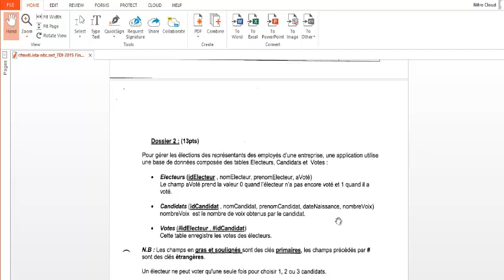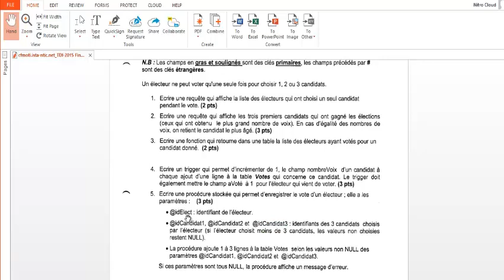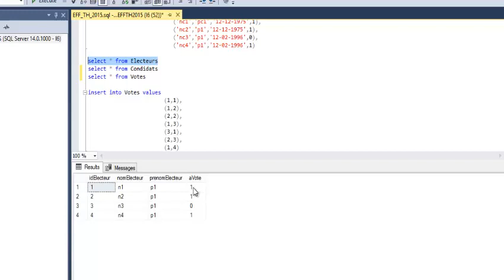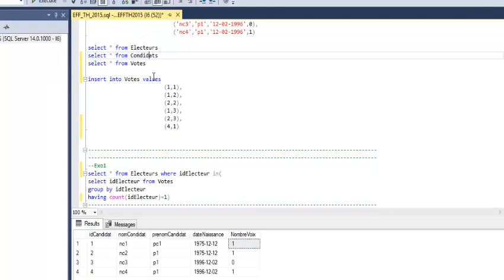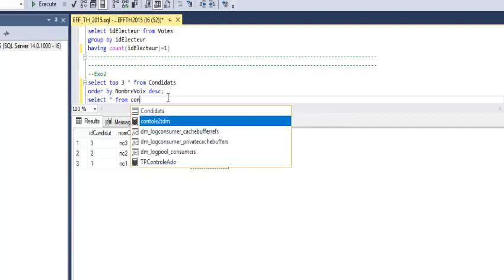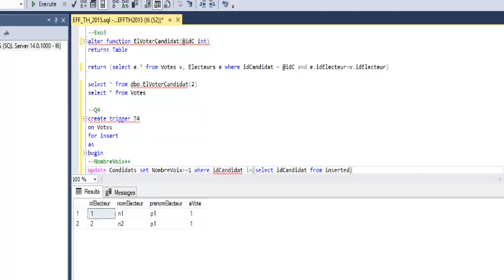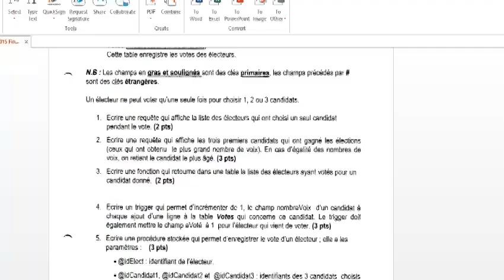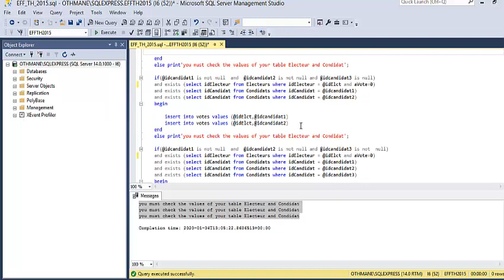EFF th 2015 tsdi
Solution du Dossier 2 : Bases de Données
- Explication Détaillée de la partie création de la base de données + Insertion des jeux de Tests (pour mieux comprendre nos requêtes )
- Requêtes Select
- Fonction qui retourne une table
- Trigger
- Procédure avec paramètres facultatifs